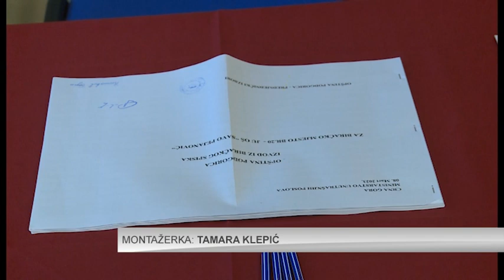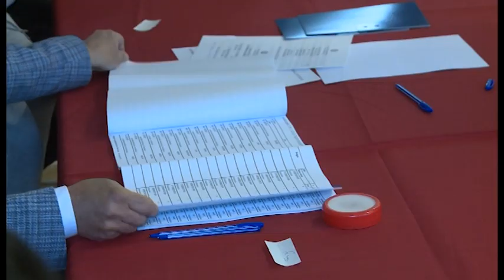NOVA - NOVA LICA, NOVI POTEZI, DRUGAČIJA PRIČA, MILICA DELIBAŠIĆ MERDOVIĆ 27.05.2023.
Nova lica, novi potezi, drugačija priča, tako kolumnista Đuro Radosavovic opisuje ponudu za vanredne parlamnentarne izbore koji nas očekuju za dvije sedmice. Kaže da se može očekivati neočekivano što se tiče rezultata, ali i postizbornih koalicija. Biće to, smatra, veliki reset za crnogorsku političku scenu jer će neke partije, prema njegovom mišljenju, doživjeti politički kraj.